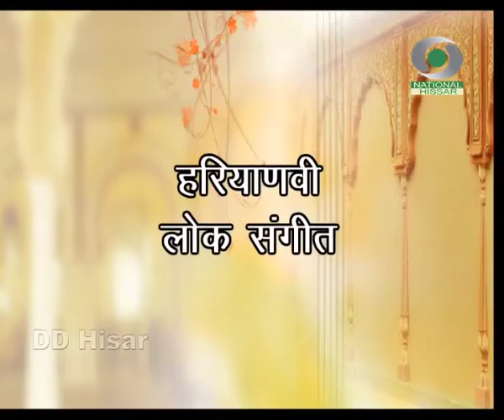Ragani | Niranjan Singh | रागिनी | निरंजन सिंह | DD HISAR | DOORDARSHAN | HARYANA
Lok Sangeet : Ragini
Singer : Niranjan Singh Aur Sathi
Producer : Ram Ratan Sahu